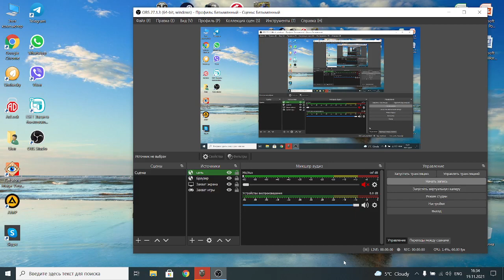world of tanks БОЙ НА СТ-1